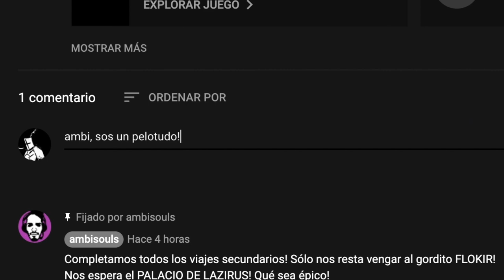🔥GUÍA CRUZADO🔥 ¡MEJOR build PVE! - CRESCENT MOON + BUFF de ATAQUE - BLESS UNLEASHED